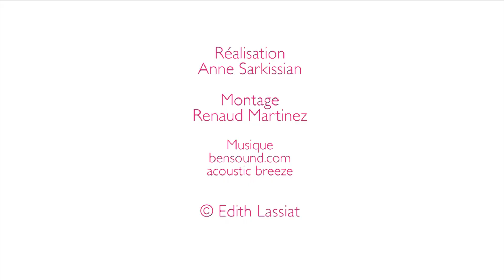Leadership au féminin, quelles sont les femmes qui vous inspirent ?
👉  Pour un audit de votre potentiel et devenir vous-aussi un rôle modèle